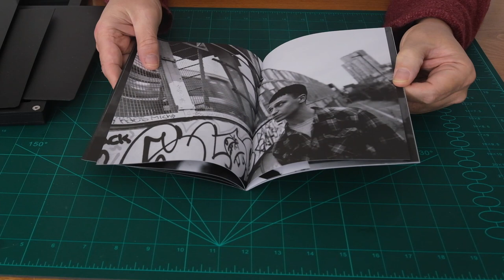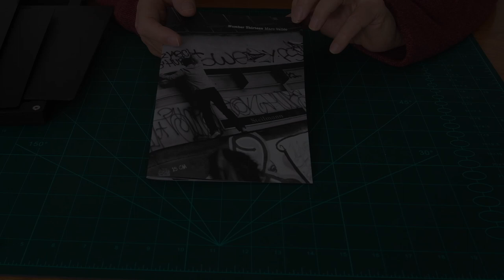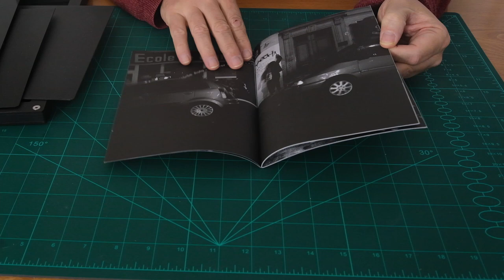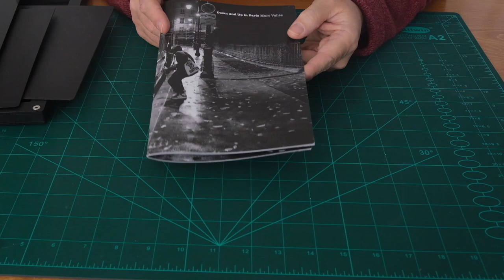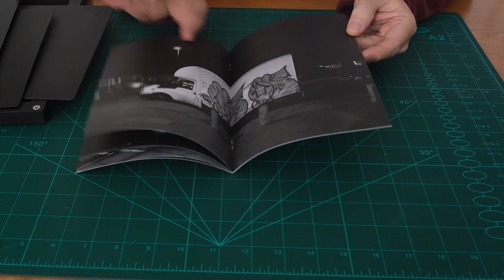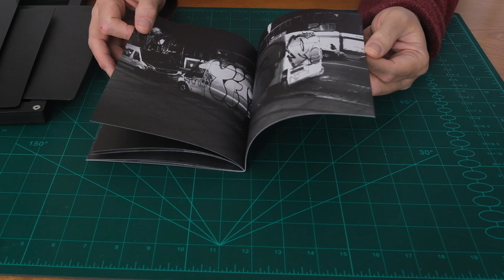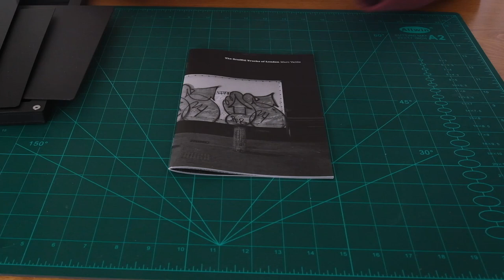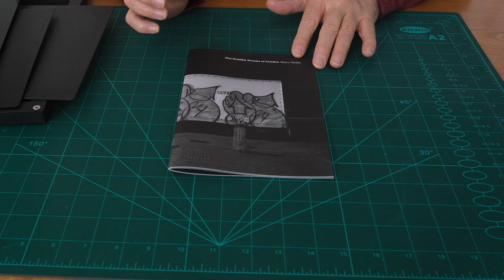3 zines by Marc Vallee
This is another video in the ongoing series to review photobooks and zines. Here we take a look at three zines published by Marc Vallee, a London based French photographer. In his worl Marc focuses on youth culture and these zines seem to particularly centered on graffiti. If you would like to see more of Marc's work check out his website at

To find out more about my Photo Stories and the zines arising from them see my website here